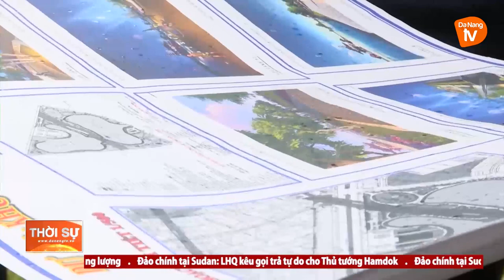CHỦ TỊCH HĐND THÀNH PHỐ KIỂM TRA THỰC TẾ TẠI LIÊN CHIỂU